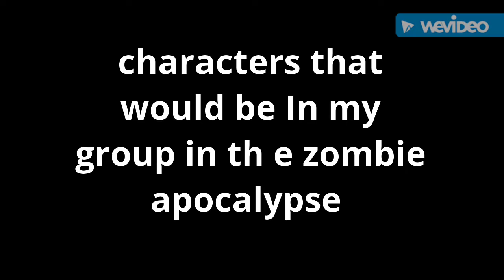my group in the zombie apocalypse